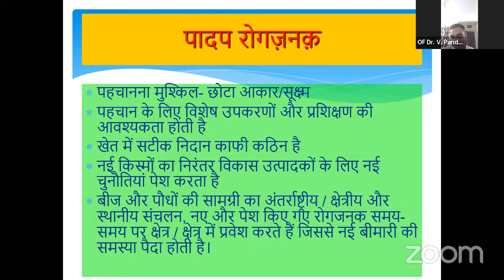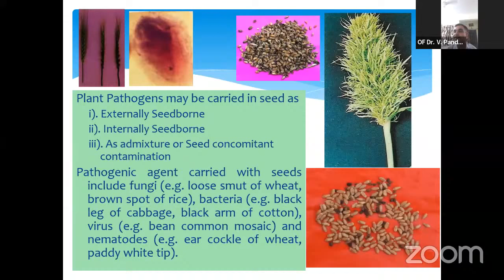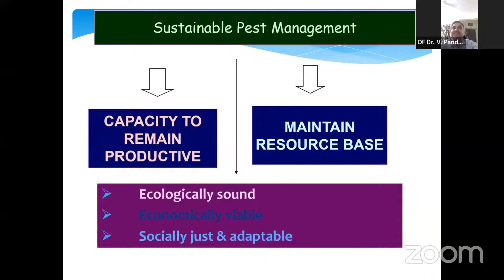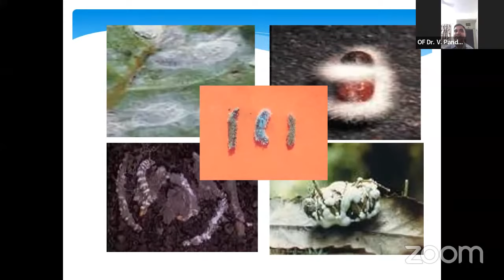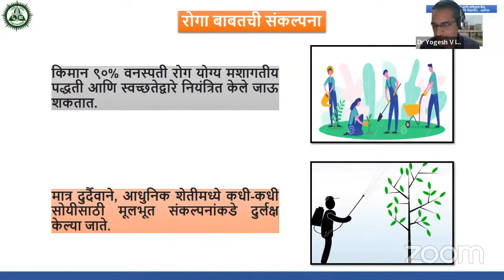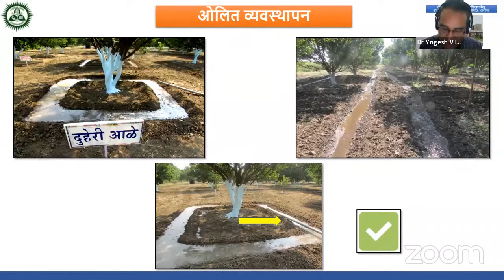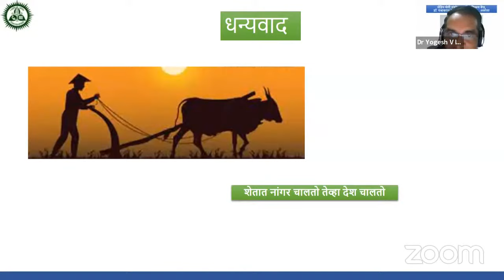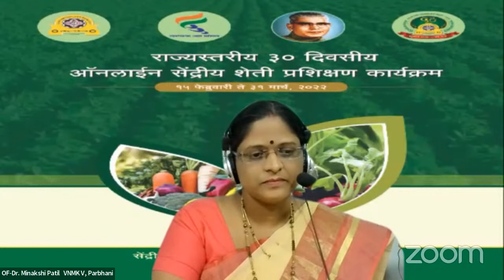दिवस २२ : जैविक रोग व्यवस्थापन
वनामकृवि‍ आयोजित तीस दिवसीय राज्यस्तरीय ऑनलाईन "सेंद्रीय शेती प्रशिक्षण कार्यक्रम" २०२२

व्याख्याते:
जैविक रोग व्यवस्थापन - डॉ. वाचस्पती पांडे, शास्त्रज्ञ (जेएसओ), विभागीय जैविक शेती केंद्र, नागपुर

फळे व भाजीपाला पिकातील जैविक रोग व्यवस्थापन - डॉ. योगेश इंगळे, सहाय्यक प्राध्यापक (वनस्पती रोगशास्त्र), अखिल भारतीय समन्वित संशोधन प्रकल्प (लिंबूवर्गीय फळे), डॉ.पंदेकृवि, अकोला